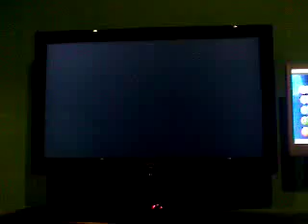K'ok 3.01.10-Cek Mek Molek Bergelek